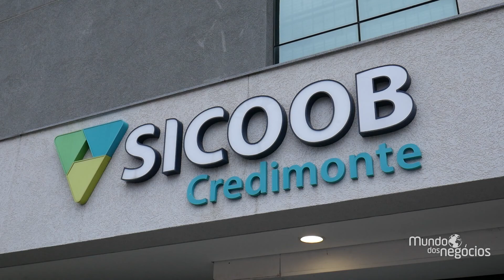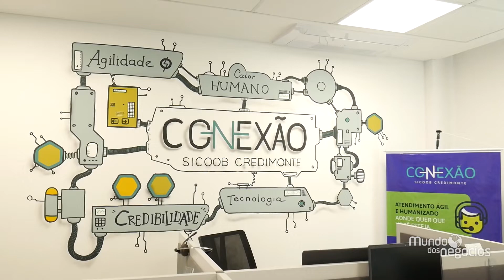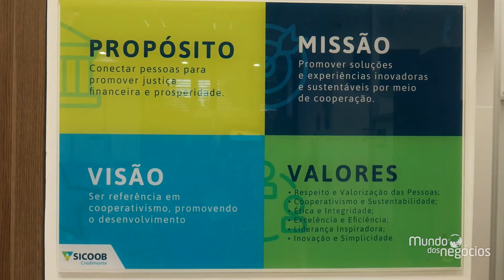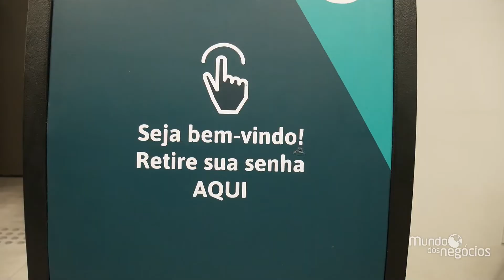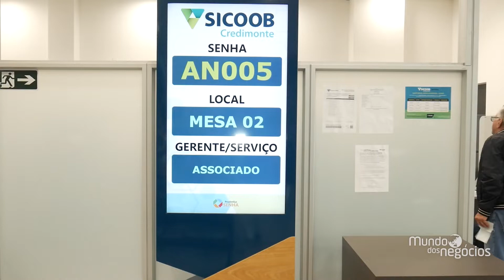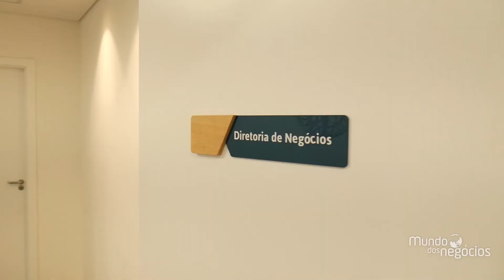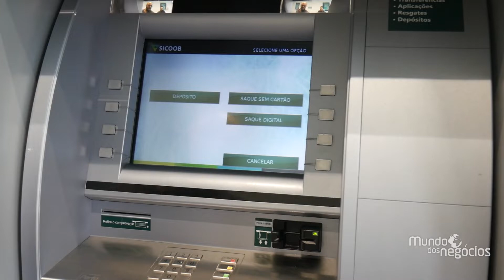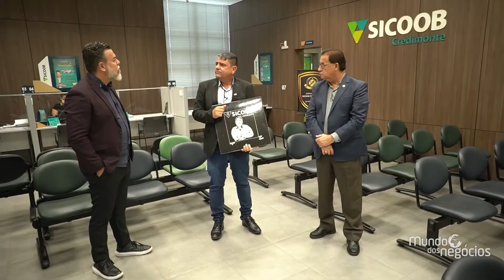SICOOB CREDIMONTE - MUNDO DOS NEGÓCIOS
O programa Mundo dos Negócios é uma produção da Agência Espacial Comunicação e é exibido diariamente na @band_minas das 14h às 14h30, e aos sábados às 11h15.